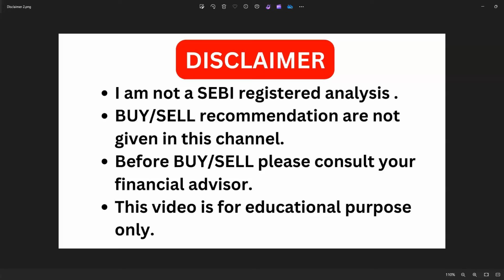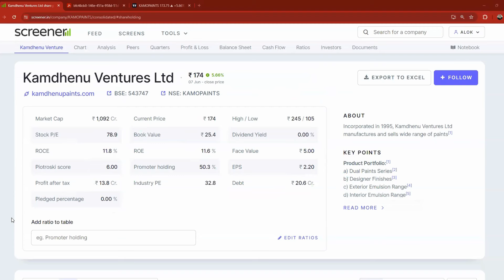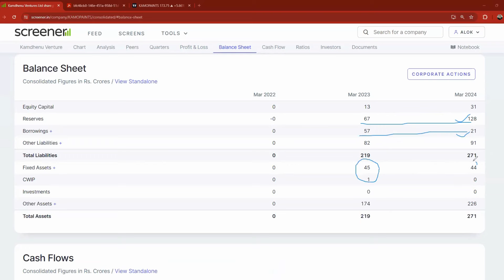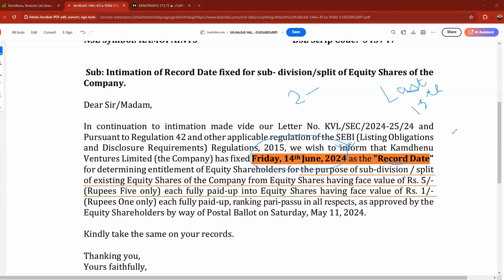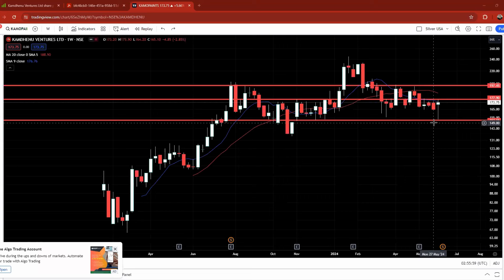Kamdhenu Ventures Stock Split I Kamdhenu Ventures Share Latest News I Kamdhenu Ventures Share